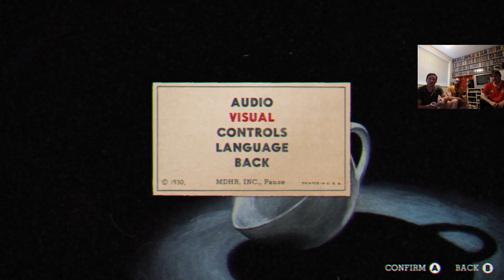Games night - Cuphead co-op multiplayer - Switch gameplay demo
Rating 5/5
Played on Switch
No Cheats